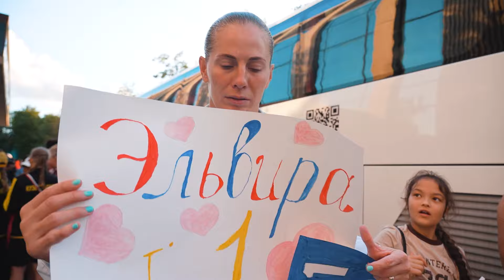КАК МЫ СЪЕЗДИЛИ НА ФЕРМУ? ДУБЛЬ ПЛЕШКОВОЙ! МАТЧ ЦСКА - КРЫЛЬЯ СОВЕТОВ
Влог с кубкого матча ЖФК ЦСКА – ЖФК «Крылья Советов»!

Таймкоды:

00:00 о чем этот выпуск?
00:38 в гостях на ферме "РОТА-АГРО"
07:18 приезд команды на стадион
08:27 предматчевые активности
09:38 матч ЦСКА - Крылья Советов
11:10 эмоции и комментарии после матча
14:36 встреча с болельщиками